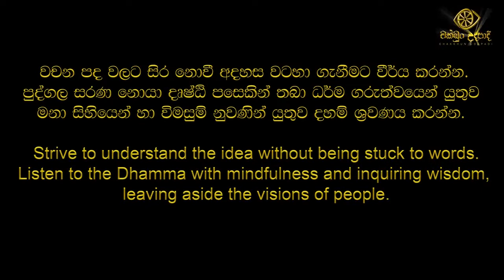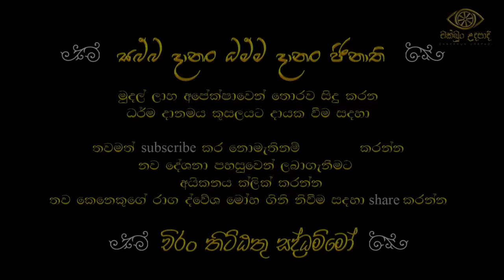vimukthi margaya 07 | patichcha samuppadaya | chathurarya sathya | චක්ඛුං උදපාදි